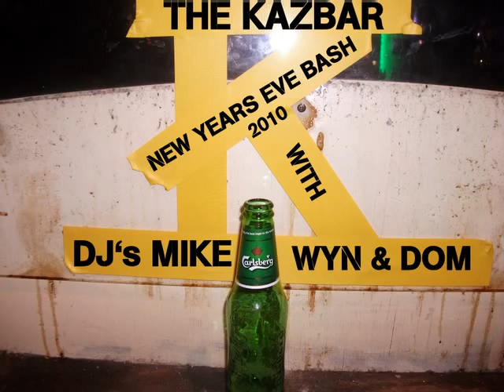NEW YEARS EVE 2010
THE KAZBAR ROCK CLUB LLANELLI